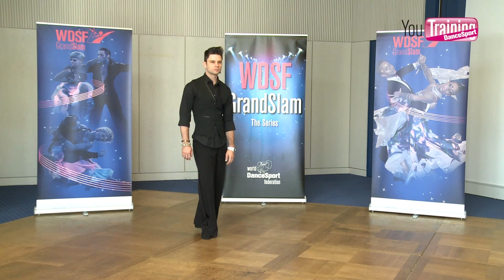Plohl - Lahvinovich | Jive Part 1/2 - Swing | The WDSF Academy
Former World Champions Zoran Plohl and Tatsiana Lahvinovich collaborated with WDSF in producing this learning resource on the Swing Jive.

WDSF wishes to acknowledge the support of Zoran and Tasiana as well as that of the the GOC organisers in providing the location for recording in Stuttgart. Without their support, the YouTraining DanceSport programme would not be possible.